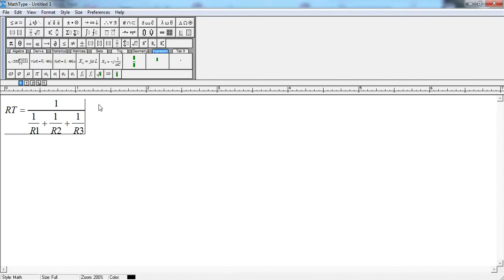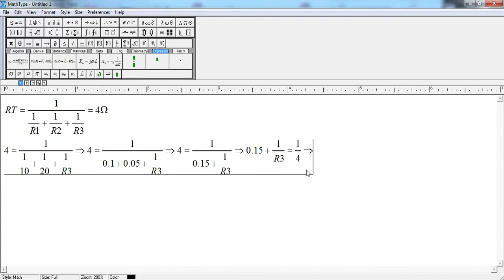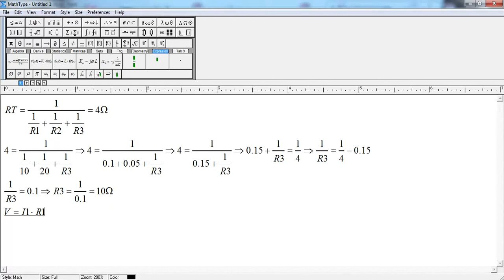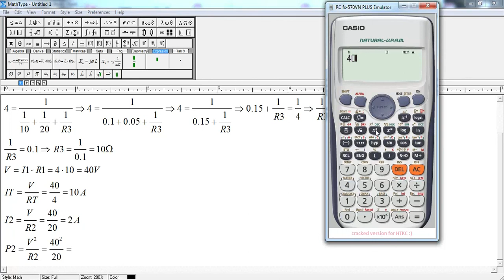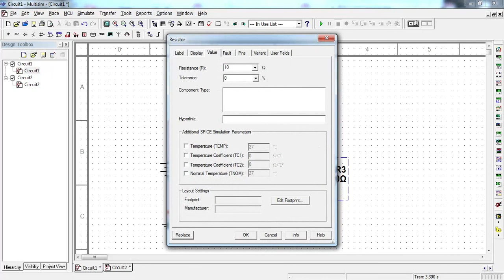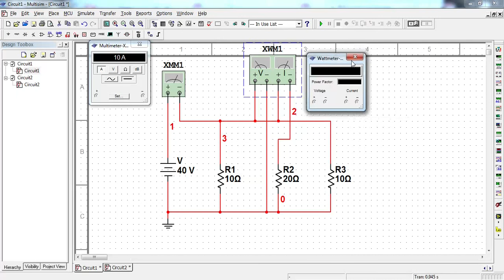Circuito facilito 4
Ejemplo de resolución de un circuito simple con tres resistores conectados en paralelo a una fuente de tensión contínua.